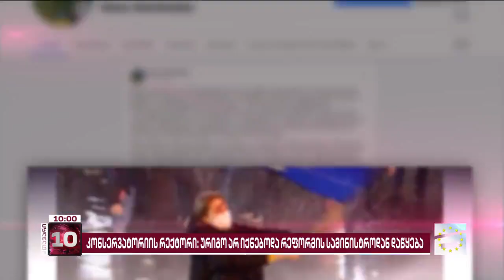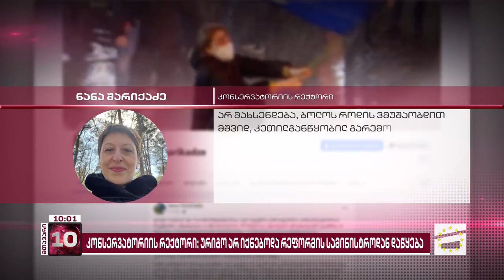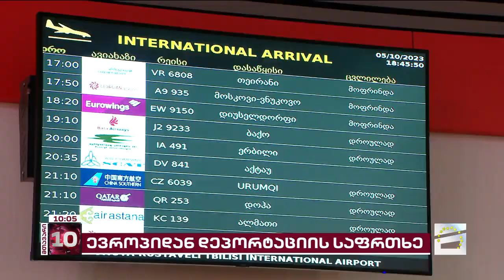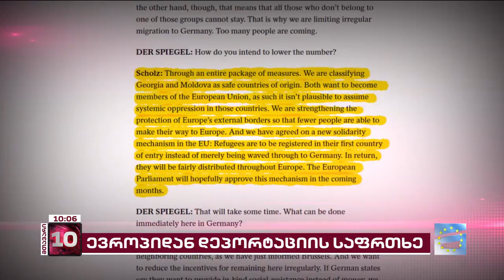მთავარი 10 საათზე - 23.10.2023